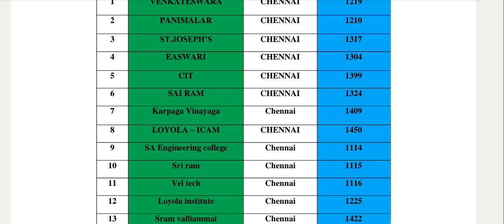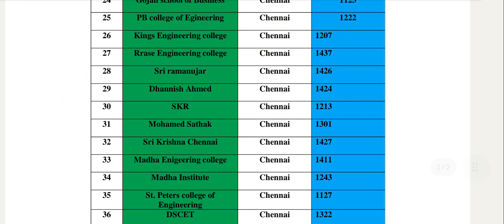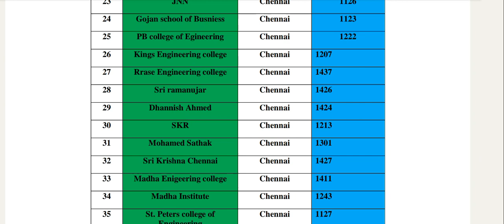TNEA 2023|Best Choice Filling list for Round 2 and Round 3|Vincent Maths